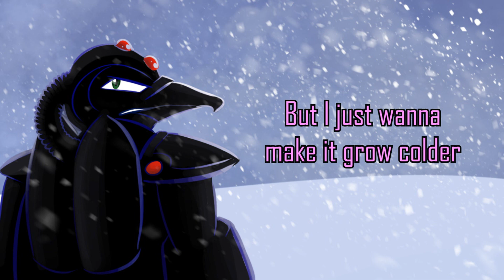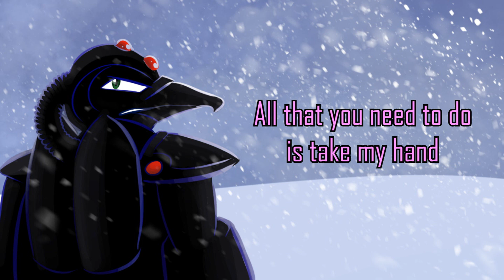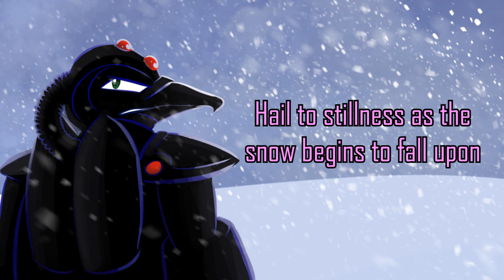Snowbound Sentinel - (Chill Penguin Theme)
Hiya, all! It's been a while, hasn't it? Unfortunately, I had to wait until the semester ended to work on more Mega Man covers, but now that the summer has arrived, I'll be able to work on non-college related projects!

Lyrics:
Break of day
That sorry city’s burning
Miles away

Can I say
It’s good to see you, X
Enjoy the stay

Everybody says that
They can change the world
But I just wanna
Make it grow colder

Icy statues
Keeping watch above a palisaded
Mountain top

Disarray
This life is chaos has been
Pulled astray

Kneel and pray
The snowy silence of the
judgement day!

Hail to stillness
As the snow begins to fall upon a
Peaceful paradise
The grave of the old way

Icy statues
Mountain top
Without a-

X, my friend
All that you need to do is take my hand
Sigma’s plan
This sordid world at his command

I’ve got a favor I need
to repay

My dismay
Your stubborn nature and
Naïveté!

Join the fray
This is the future, X

Don’t betray
Your fellow hunters for this
blind charade